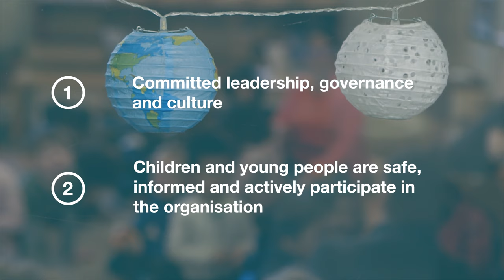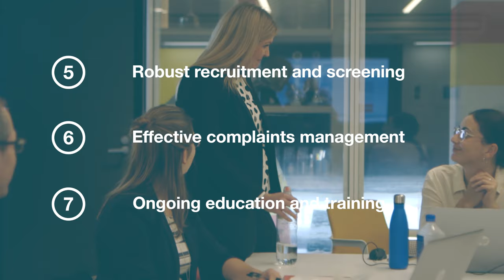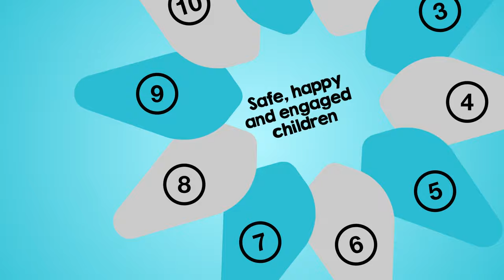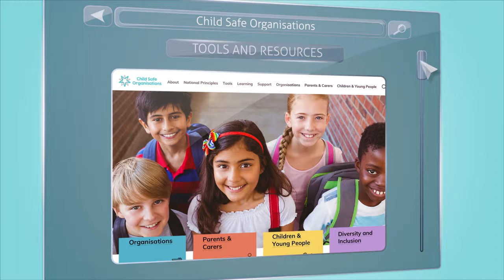Child Safe Organisations - National Principles Video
As part of the Child Safe Organisations project, the Australian Government commissioned the National Children’s Commissioner, Megan Mitchell, to lead the development of National Principles for Child Safe Organisations.